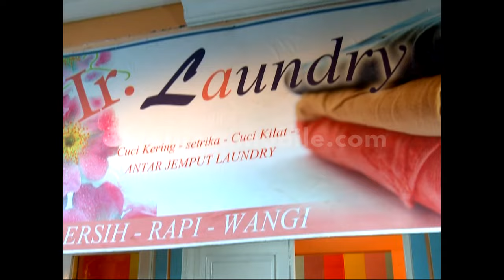Gawat Naura Hilang Kesadaran Saat Di Jalan [Anugrah Cinta] [19 Oktober 2016]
Gawat Naura Hilang Kesadaran Saat Di Jalan, waktu arka mencari naura dan naura di ketemukan tak berdaya di pinggir jalan

NAURA adalah gadis sederhana yang tinggal bersama ayahnya, SUHARI, dan adik lelakinya, OKI di sebuah desa
yang jauh dari hingar bingar kota. Suhari tidak ingin masa depan Naura jadi hancur karena kesalahannya.
Suhari berencana mengungsikan Naura ke Jakarta, agar tidak terjamah oleh Jaja dan anak buahnya yang selalu
mengganggu mereka. Lembaran kehidupan baru pun Naura jalani. Tidak semulus yang ia bayangkan.
Karena ia mendapat banyak tekanan dari Tiara dan Vina selama di rumah tersebut,
walaupun Arka selalu membelanya. Bang Jaja dan anak buahnya pun ternyata masih mengincar mereka,
sehingga Naura dan Oki tidak bisa sembarangan berkeliaran di jalanan. Naura tidak menyadari bahwa
ia sebenarnya telah berada di rumah orang yang ia cari, rumah teman baik ayahnya. Naura berusaha tegar.